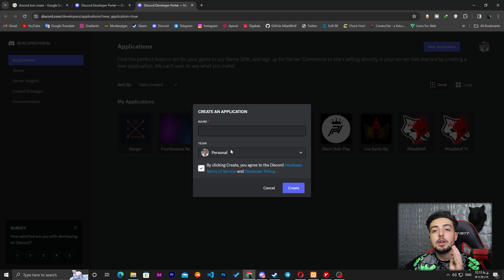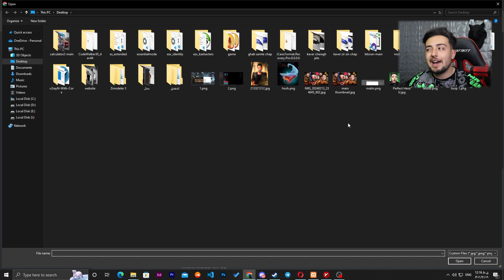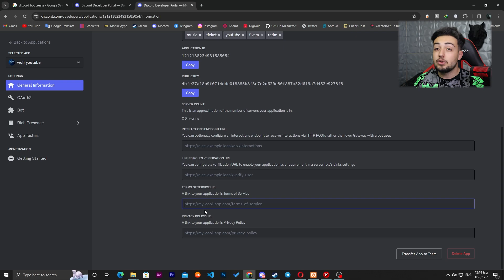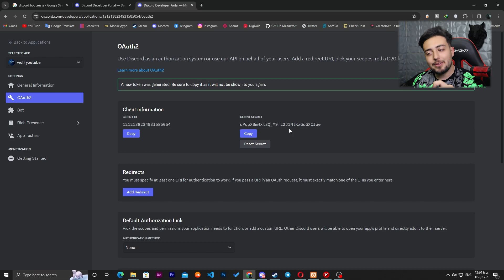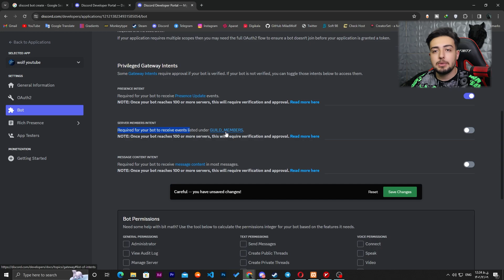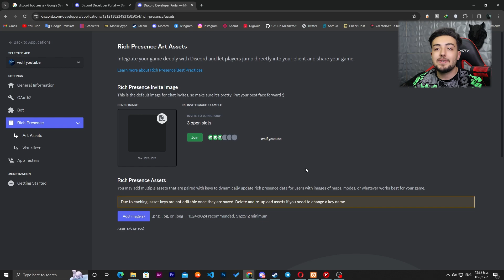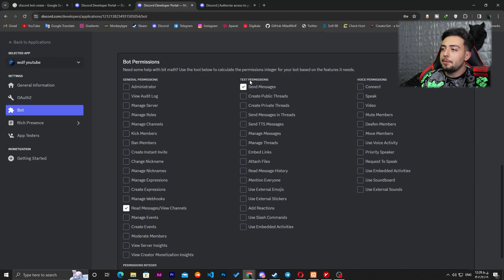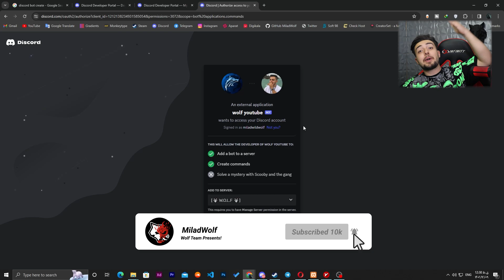آموزش ساخت بات دیسکورد 🤖| How To Make Discord Bot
چطورین عشقایه داداش ؟ 😁💕

لطفا سوال یا هر مورد یا مشکل چیزی داشتید داخله کامنت ها بنویسید حتما ک تو سریع ترین زمان ممکن جوابتونو بدم 👀

❗❗❗❗ نکته ❗❗❗❗
🔦یه خواهش خیلی ریز از همتون دارم اونم اینه لطفا ویدیو ها رو به هیچ عنوان دانلود نکنید
🔦 به دلیل اینکه خیلی به تایم پلی (زمانی که شما ویدیو را نگاه میکنید) نیاز دارم  و لطفا کامنت انگلیسی بزارید
❤️مرسی ازتون ❤️

🙏 یادتون نره که 🙏
1. کامنت  انگلیسی بنویسید ⚫
2.ساب کنید 🔴
3.لایک کنید 👍
4.اینستگرام و دیسکورد 🔵
5. فرستادن ویدیو برای دوستاتون 📲

💚 Discord Developer Portal

💚 Discord Invite Bot

📃 I have a request from you, please do not download my videos because 📃
🖋️ i need your watch time and this helps me a lot to improve the videos. 🖋️

1.Comment ⚫
3.Like 👍
4.Instagram And Discord 🔵
5. Share For Your Friends 📲

🎉 Thanks.. 🎉